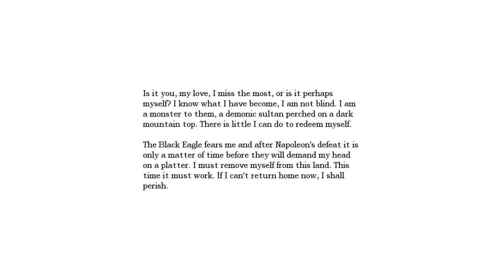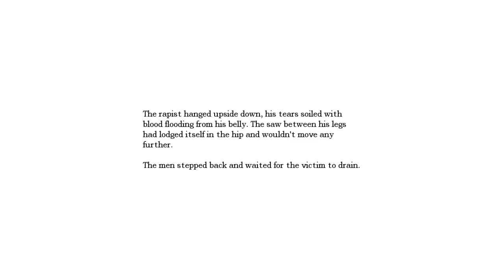Amnesia - The Dark Descent design analysis #20: Torture Chambers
So in this part of the game, we're looking for pieces of the orb in a bunch of torture chambers.  I don't really have much else to say.  I really don't know if this is horrifying to anyone.  The game talks about people scaring themselves just by imagining terrible things, but it doesn't really work on me.